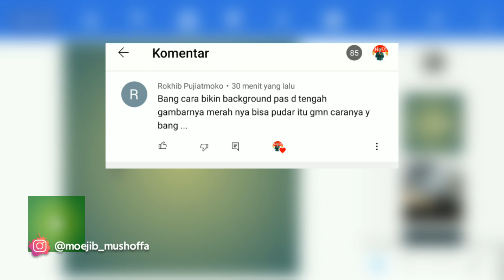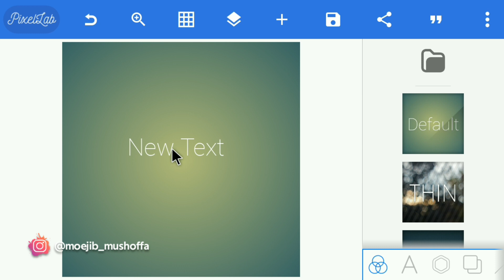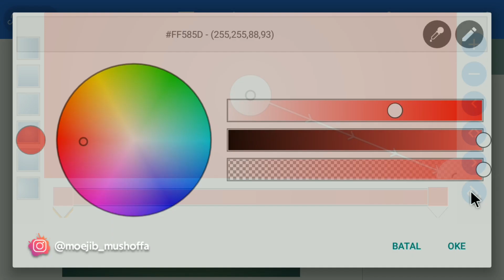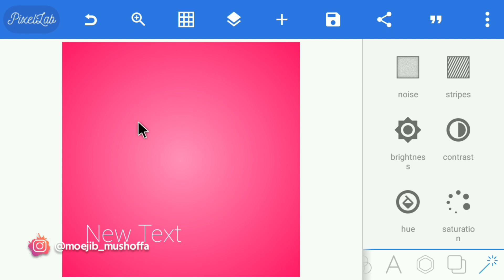Tutorial PixelLab Pemula - Cara Membuat Background Pudar Keren Hanya Sekali Klik